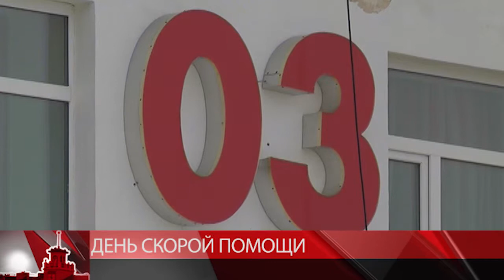День "Скорой помощи" в Магадане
Работники скорой помощи отметили профессиональный праздник. 84 года назад в Магадане начала работать служба в составе четырех человека: шофера, лекарь и двух санитаров. Первое время к больным или на место несчастного случая выезжали на лошади. Сейчас в коллективе 200 специалистов. Ежедневно в смену работают педиатрическая, психиатрическая, инфекционная бригады и бригада интенсивной терапии. Обслуживают до 120 вызовов в сутки, в праздники вдвое больше